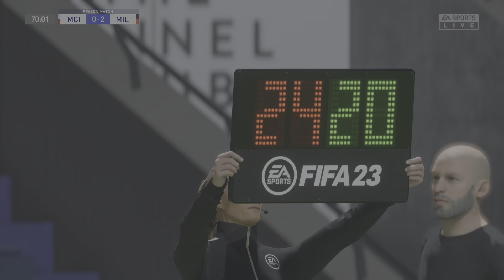FIFA 23 Road to Division 1 with AC Milan #92 (vs Man City)